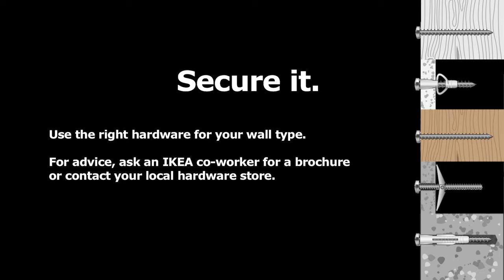Hafðu það öruggt! Leiðbeiningar